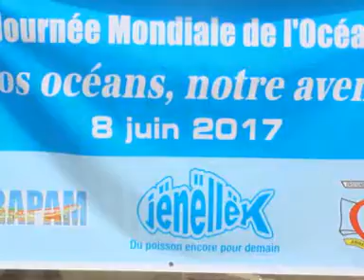8 JUIN: Journée Mondiale de l’Océan célébrée à Joal-Fadiouth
« Nos Océans notre Avenir » ; c’est thème choisi cette année pour célébrer la journée mondiale de l’Océan, fêtée tous les ans, le 8 juin. Pour être en phase avec le thème l’APRAPAM (Association pour la Promotion et la Responsabilisation des Acteurs de la Pêche Artisanale Maritime) a convié le gouvernement scolaire de l’école élémentaire du centre de formation De David Boilat de Mbour  à un reboisement de la mangrove au niveau de l’AMP (Aire Marine Protégée) de Joal-Fadhiout. Une manière de cultiver chez les jeunes, avenir de demain, la protection de l’environnement marin et l’équilibre de l’écosystème marin et terrestre.